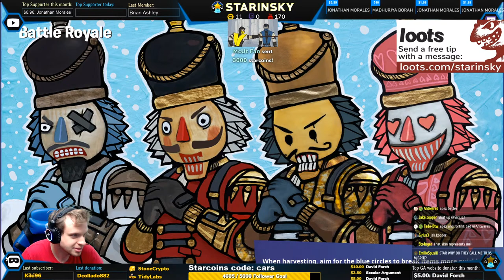Cars in Fortnite? Let's Check it Out LIVE! Fortnite Battle Royale Live Stream.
First time playing Fortnite with cars on live stream. Let's ride some cars and get some wins with my viewers.

To send lemons, ice-creams and such follow me on DLive, new revolutionary streaming platform. My DLive account

To become a member, click Join button below the stream.

Your donation will pop up in the stream, and everyone will see it. If you ask me a question in donation, it's 100% I'll notice it and will try to answer, however questions in the chat I may miss.

Thank you for support, enjoy.